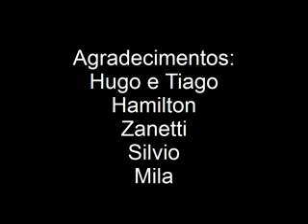Entrevista Hugo e Tiago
Entrevista Hugo e Tiago 06/05/2012